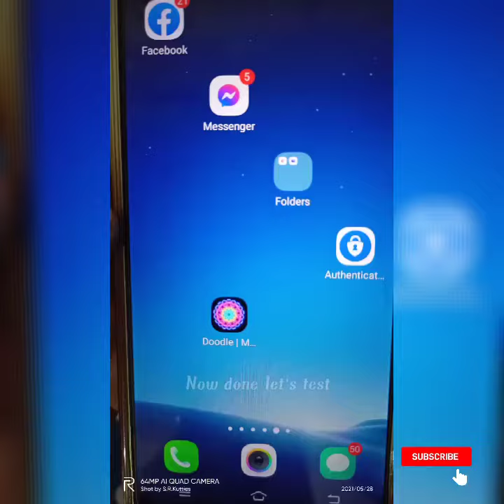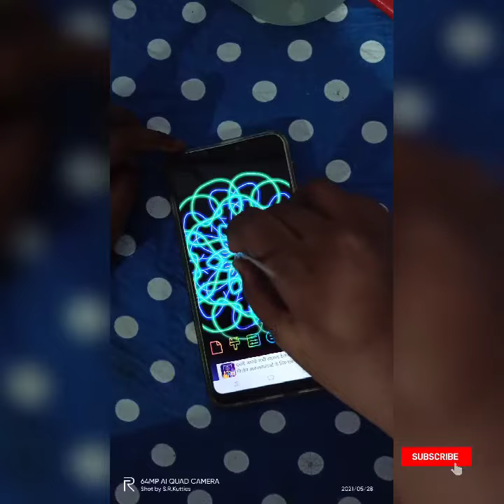Homemade stylus pen just in 2 rs 100% working | how to make stylus pen